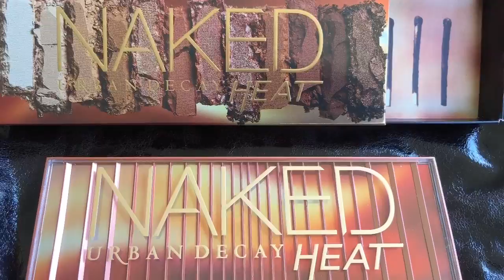Urban Decay NAKED HEAT Palette - SWATCHES con e senza primer - SirioMakeup -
Eccovi gli swatches della Urban Decay NAKED HEAT palette, l'ho acquistata sul sito ufficiale italiano di Urban Decay il 12 Giugno in occasione della prevendita flash al costo di € 51. La Palette sarà disponibile di nuovo sul sito a fine Agosto e poco dopo da Sephora, non è una limited edition.
Per gli swatches tenete conto della mia carnagione ( nc/nw 20/25 ), la parte sopra senza e sotto con primer ( Too Faced Shadow Insurance ), ho usato il pennello Mac 239, pulendolo tra un colore e l'altro con un simil "color switch".
Per le mie impressioni sulla palette all'opera, vi invito a seguire le mie Instagram Stories, vi aspetto!
Un bacio Sere

Mi trovi anche su :

Snapchat siriomakeup

Periscope SirioMakeup